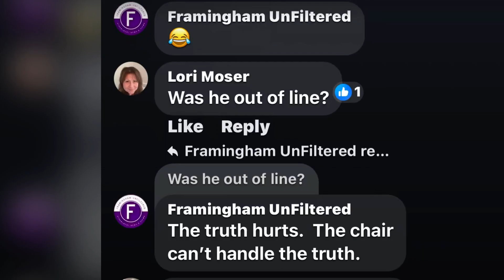Steve Hak goes off the rails